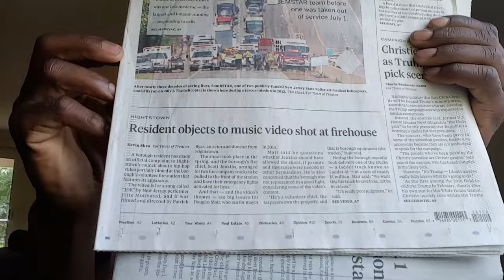Doug you're not the Mair of Hightstown!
Doug Mair, I don't appreciate you using me for your political and/or personal ventettas.